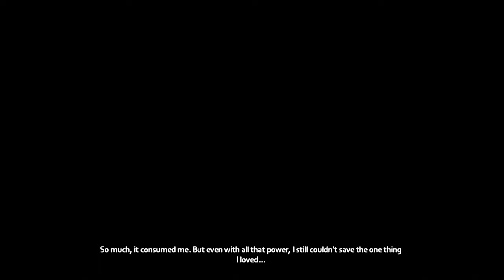The Darkness II Gameplay (First look)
This is a demo of the Darkness 2 in stores 2/7/12